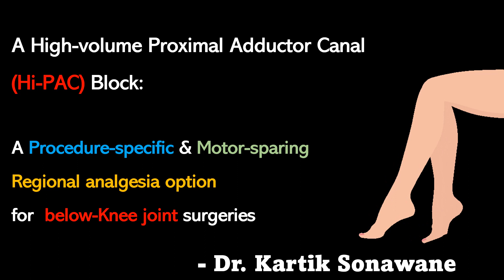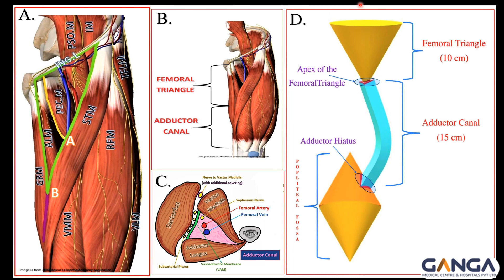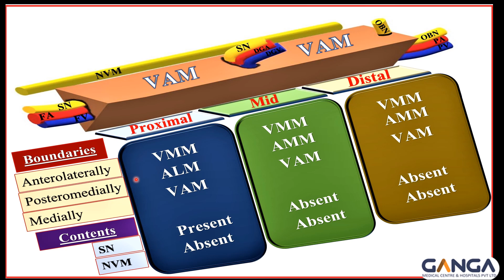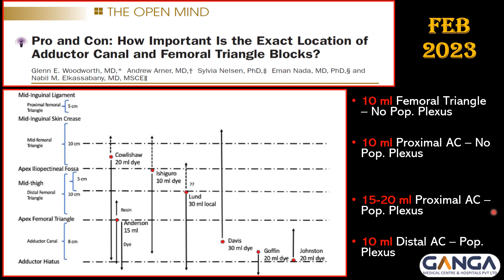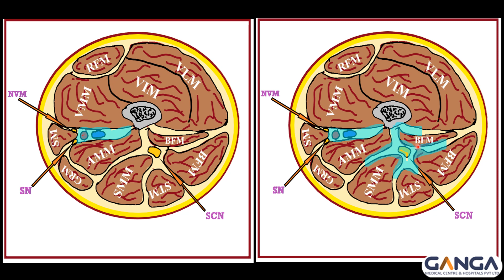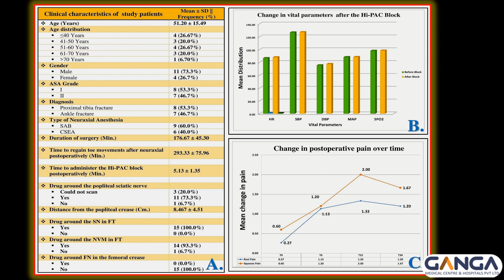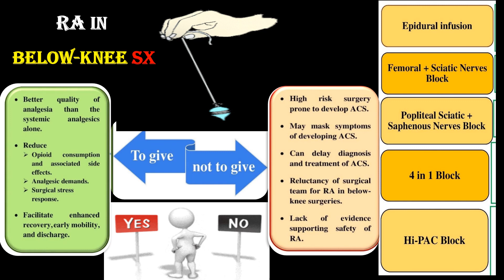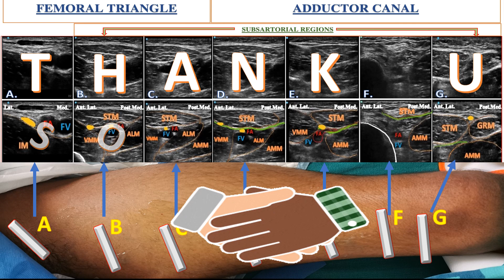Anatomical and Technical Consideration of High Volume Proximal Adductor Canal (Hi-PAC) Block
This video describes relevant anatomy, sonoanatomy, drug distribution patterns, and technical details of the Hi-PAC Block.